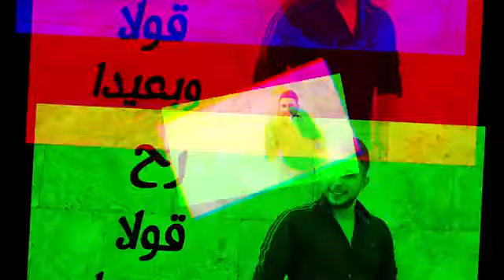مهند ملاح ليلة مبارح Laylt Mbarh Mohannad Mallah